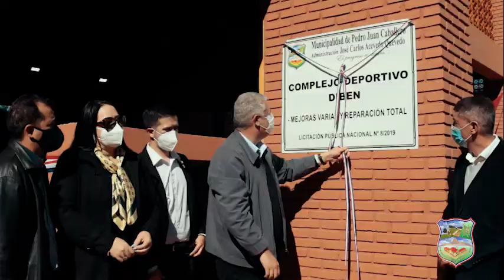Inauguraron en PJC el Centro de Rendimiento Deportivo más grande y completo del Nordeste de Paraguay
Se inauguraron las reformas realizadas por la Municipalidad de Pedro Juan Caballero al Complejo de Alto Rendimiento Deportivo conocido como “Ex Diben”. Estará habilitado al público una vez que así lo permita el Protocolo Sanitario establecido por el Ministerio de Salud Pública y Bienestar Social en el marco de la Pandemia del Covid19.